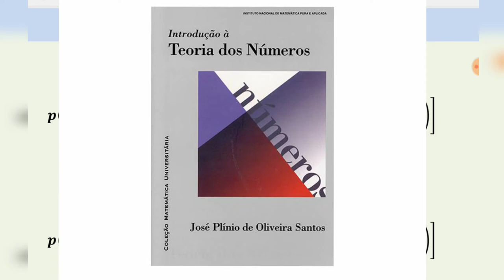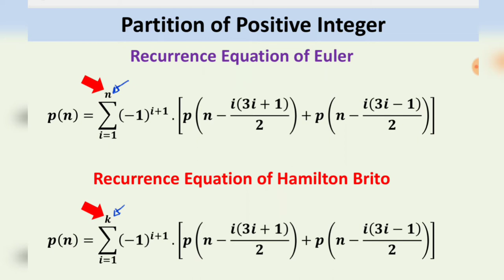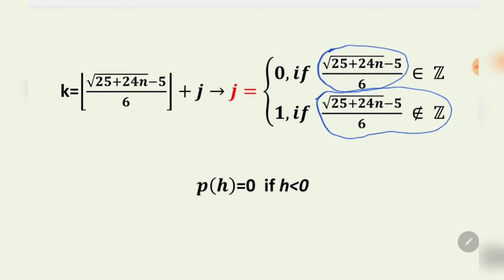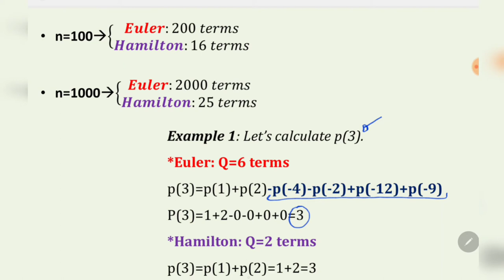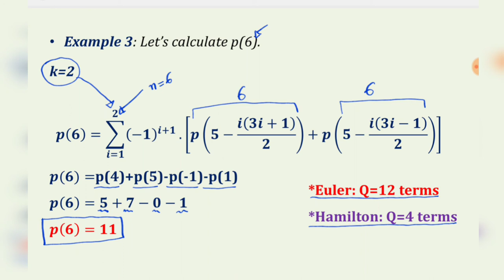Partition of Positive Integer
In number theory and combinatorics, a partition of a positive integer n, also called an integer partition, is a way of writing n as a sum of positive integers.

Correção: para p(6) temos p(6-i(3i+1)/2)+p(6-i(3i-1)/2) e não 5 como acabou saindo.